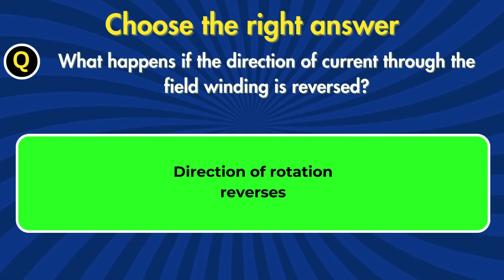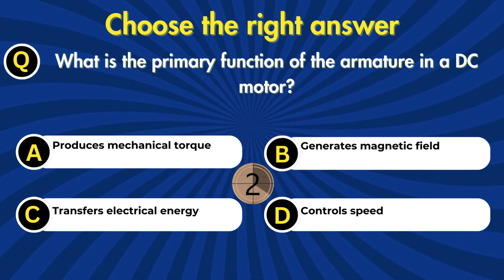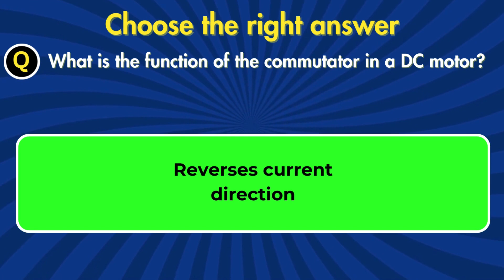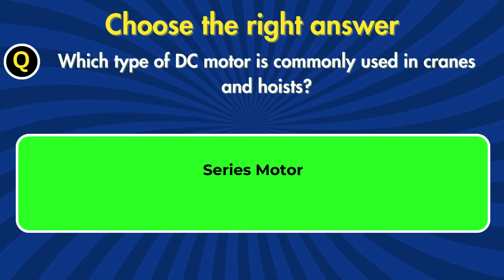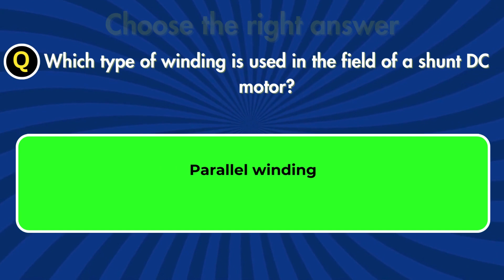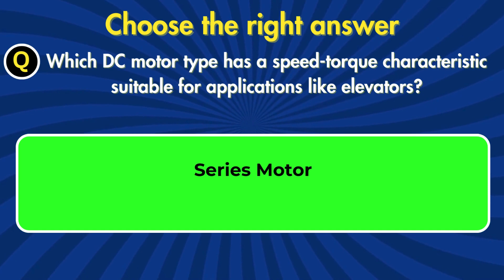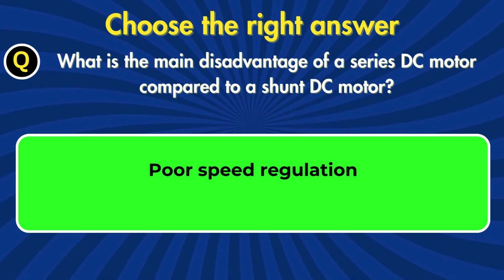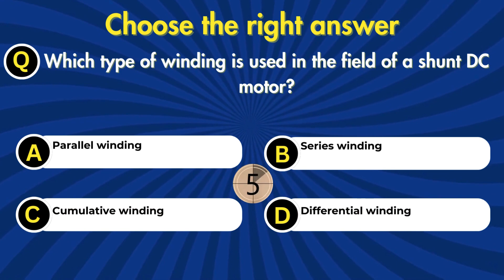Electrical Engineering | Electrical Machine | DC motor | MCQ 9